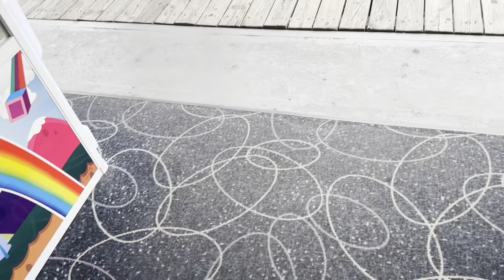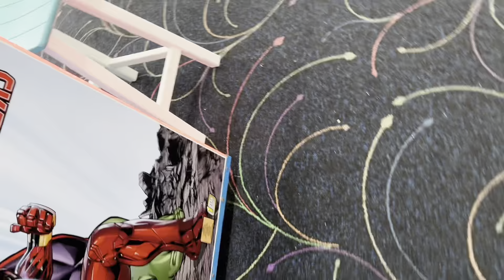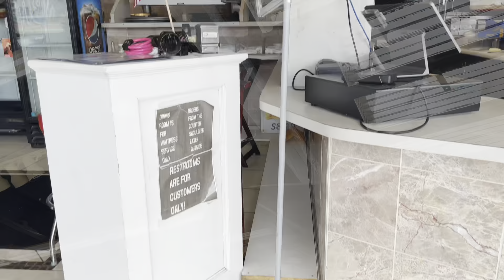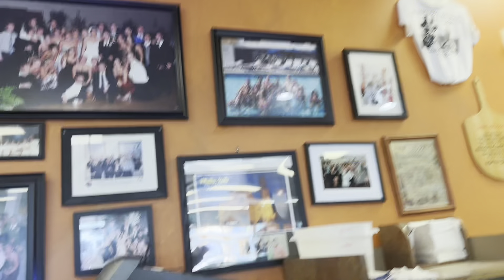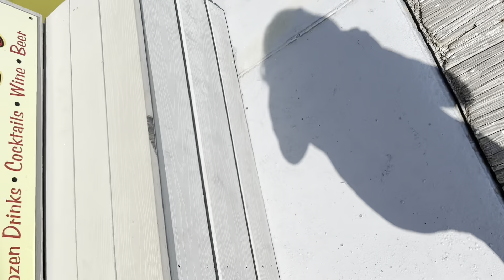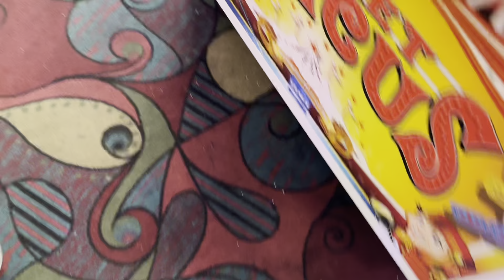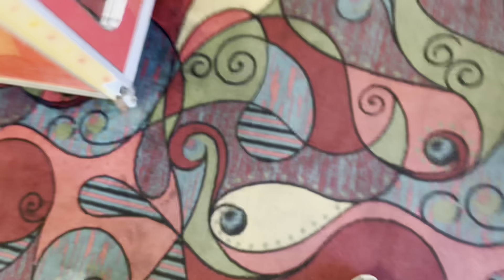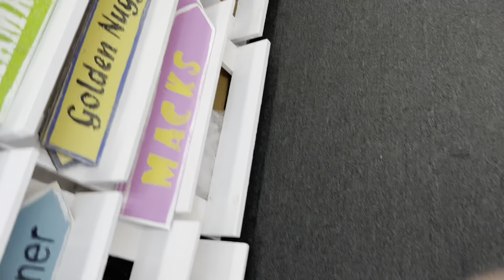Ceiling fans around the Wildwood boardwalk amusement park in Wildwood, New Jersey￼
Old video:
Some of the old clips were in this video because some of the stores were closed this time
Fan types:￼￼